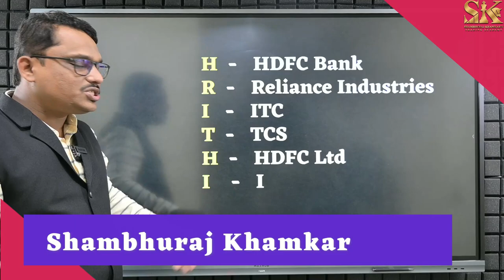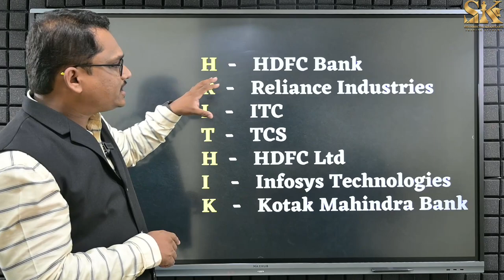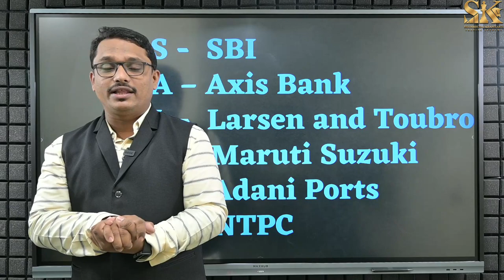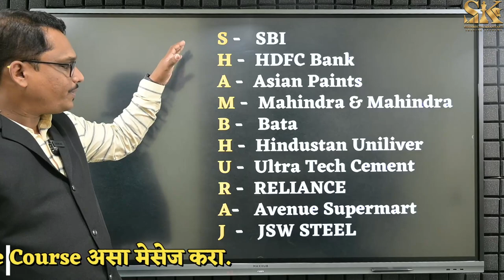Salman Stocks vs Hrithik Stocks. |Shambhuraj Khamkar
अधिक माहितीसाठी खाली दिलेल्या व्हाट्सअप नंबर वर संपर्क साधा.